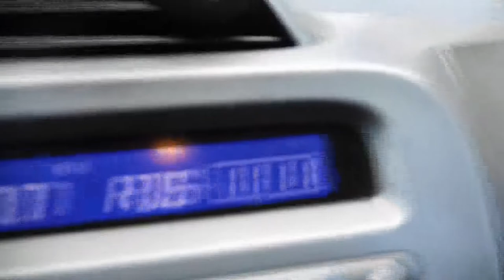McDonalds Ran out of Nuggets!!!!!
September 16, 2017 - McDonalds Ran out of Nuggets!